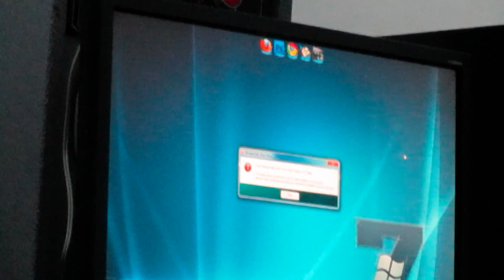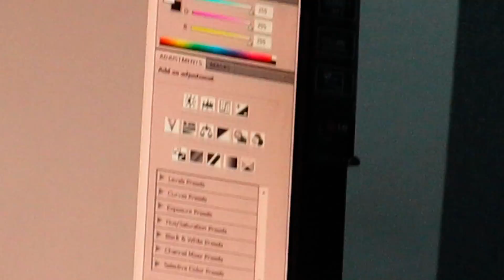T.D.T Reality TV Shows S01E01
Day With Ramah FULL HD